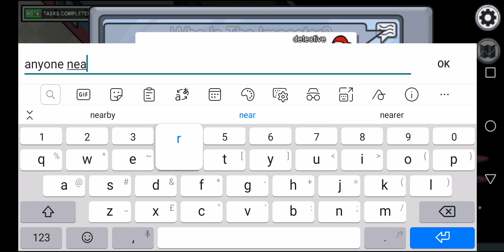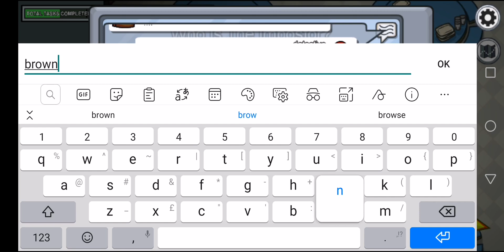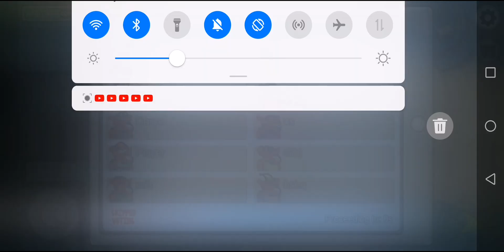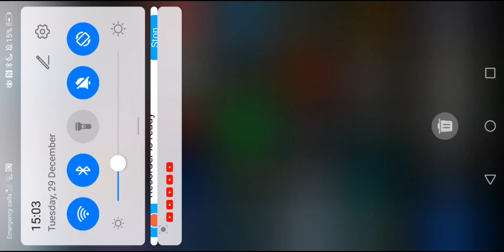Bad among us players be like...